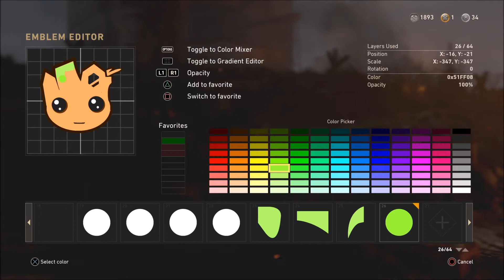COD-WWll BABY GROOT EMBLEM | GUARDIANS OF THE GALAXY | 1080P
CREDITS:
MUSIC/BEATS/INSTRUMENTALS:
CREDITS:
Your comments and feed back are appreciated, if
you'd like to ask a question in the comments go
if you like it, if not, let me know how I can improve.
{spam gets flagged and deleted}

All logos, Images, sounds or motion picture are